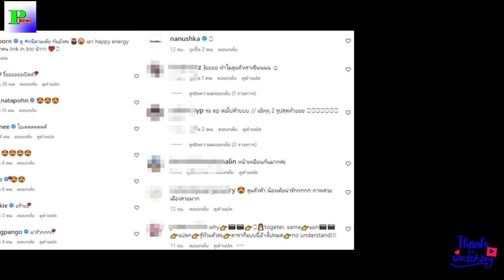ไม่โสดแล้ว!! นางเอกช่อง3เปิดตัวแฟนใหม่ เพื่อนดาราแซวสนั่นไอจี